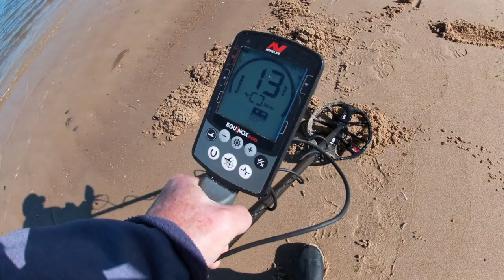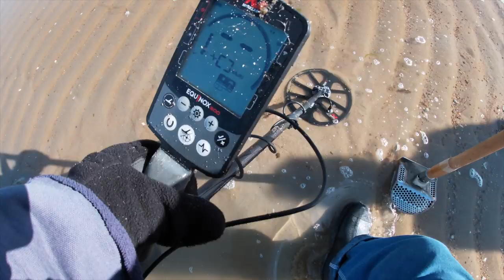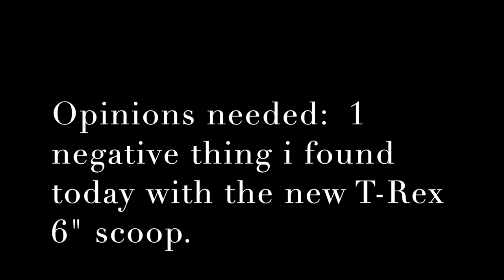SurfChurch: GoPro and IPhone 10 - Bay Spin Feb 9 2020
Mumblesman gave me the mumbles today,

we got some exercise too. see you soon

Stavrscoop
go pro hero silver 2019 camera